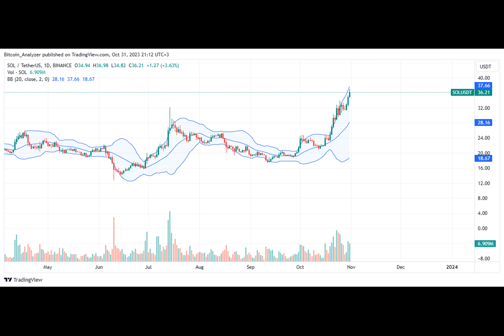Solana Flying, Bulls Reverse Post-FTX Collapse Losses But SOL Analysts Cautious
Have you ever wondered how certain cryptocurrencies manage to bounce back from major setbacks and soar to new heights? Well, let's take a closer look at the story of SOL, the primary currency of Solana, and its remarkable journey of recovery.